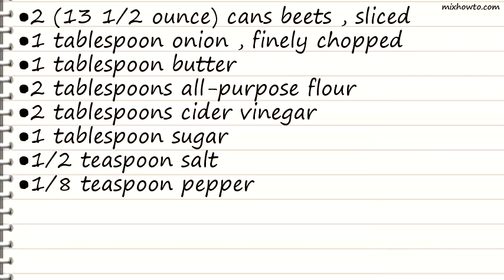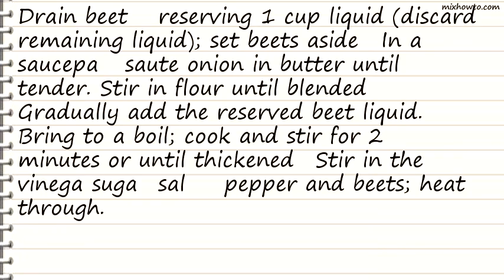Recipe Dutch Beets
INGREDIENTS:
●2 (13 1/2 ounce) cans beets , sliced
●1 tablespoon onion , finely chopped